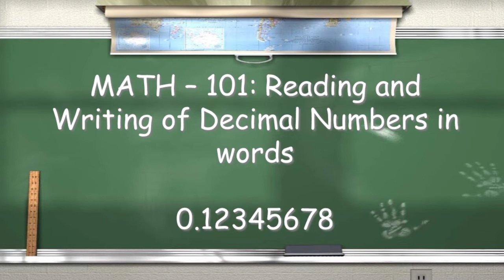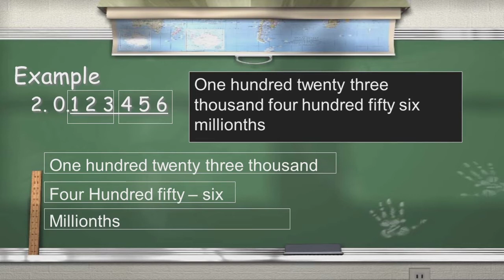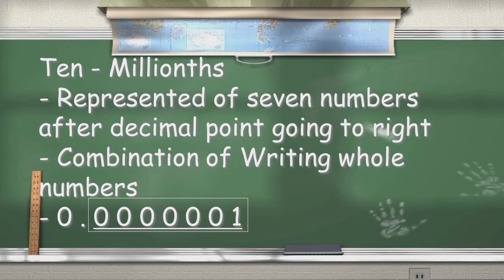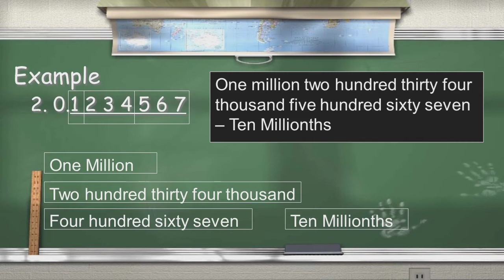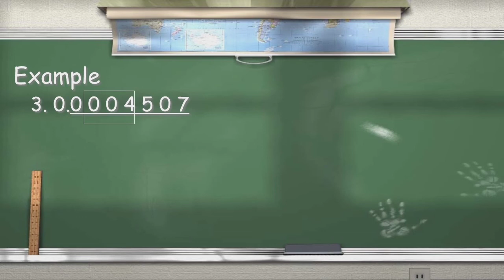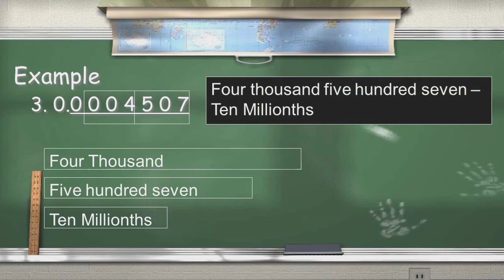MATH - 101: READING AND WRITING DECIMAL NUMBERS IN WORDS(MILLIONTHS and TEN MILLIONTHS)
Last part na po tayo mga kapatid.
Pasensya na po sa late upload dami pang inaayos hehehehe.
Related pa rin naman sya sa Math.

I hope na may natutunan po kayo sa 3 Part video natin patungkol sa Reading and Writing Decimal numbers.

0.000001 - One Millonths
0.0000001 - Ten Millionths